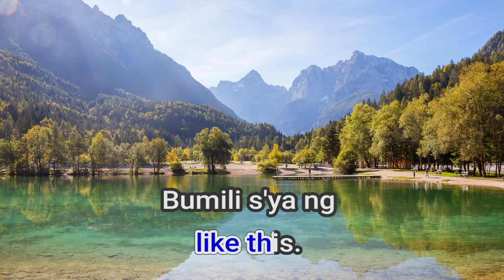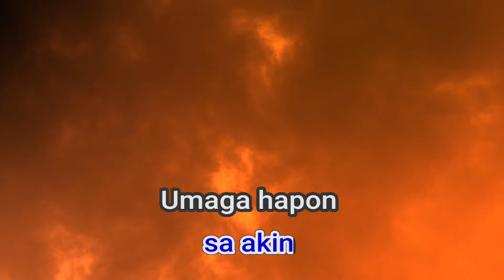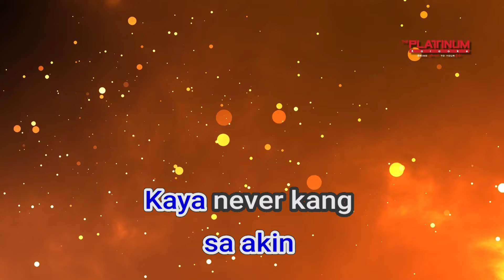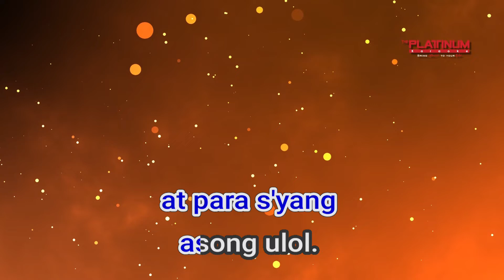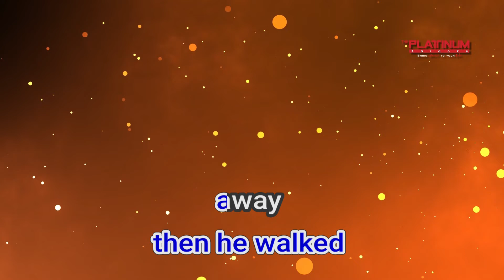06744 Fax Machine Marissa Sanchez